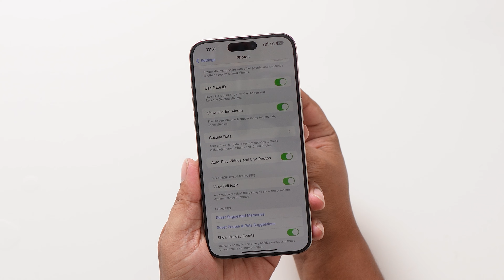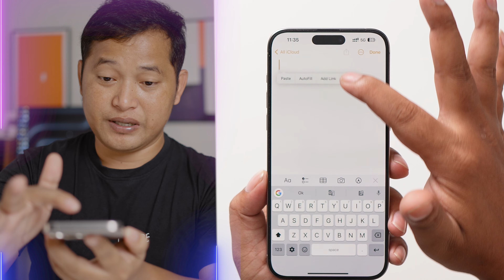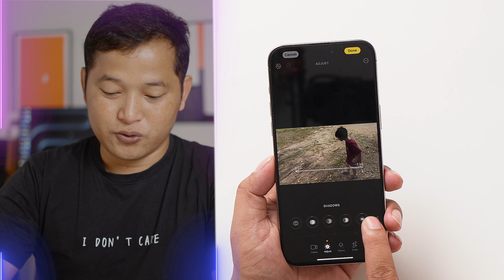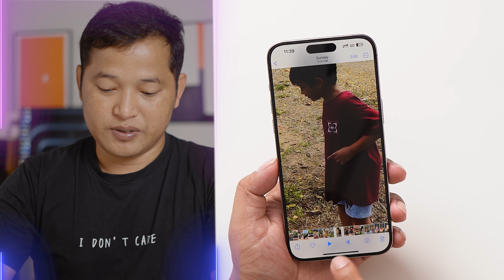ស្វែងយល់មុខងារphotos Setting របស់iPhone